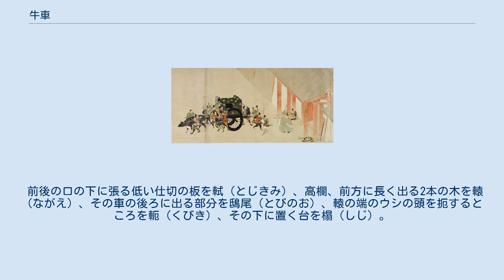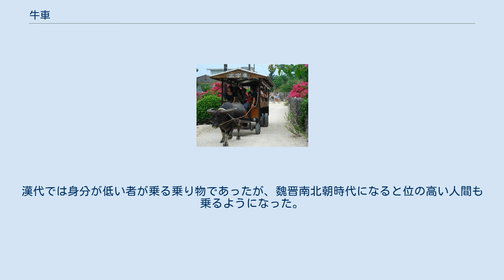牛車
キューバにおける牛車 牛車（ぎっしゃ、ぎゅうしゃ）は、ウシやスイギュウに牽引させる車のことで交通手段のひとつ。
主に荷物を運搬する荷車タイプのものと、人を運搬する乗り物タイプのものがある。
 現代の日本では観光用や祭礼用などを除いてあまり見かけられなくなっている。
かつては世界各地で用いられており、発展途上国では今でもごく普通に見ることが出来る。
2005年にはコスタリカの牛飼いと牛車の伝統がユネスコの無形文化遺産に登録されている。
 日本の道路交通法では軽車両の扱いである（詳細は軽車両を参照）。
 『源氏物語絵巻』匂宮 (平安時代後期) 牛車は馬車とともに中国から伝わったと推定されている。
牛車は大きく分けて荷車用と乗用の2つの要素があった。
牛車は速度が遅い反面、大量の物資を運ぶのに向いていたため荷車として活用されて『石山寺縁起絵巻』や『方丈記』などにも登場する。
運ぶ物資や速達性によって牛車と馬車の使い分けがされていたと推定され、中世に入るとそれぞれ車借・馬借と呼ばれる運送業者が成立することになった。
 中国では196年に後漢の献帝が長安から洛陽へ脱出する途中、車を破損した献帝が農民の牛車に乗って洛陽に辿り着いたという故事から、貴人がウシに乗るようになったという伝承がある。
中国の律令制を取り入れた日本でもこの影響を受けたと言われている。
 日本の平安時代では貴族の一般的な乗り物であった。
移動のための機能性よりも使用者の権威を示すことが優先され、重厚な造りや華やかな装飾性が求められた。
そのため、金銀の装飾を施すなど華麗という以上に奢侈に流れる弊害が出たことから、894年（寛平6年）には一時乗車が禁止されたこともある。
 武家が政権を取った鎌倉・室町時代には、牛車に乗る権利を持つ従五位以上の官位を持つ武家衆も多く現れたが、実際に牛車を使ったのは将軍家のみである。
応仁の乱以後には貴族のあいだでも牛車は廃れて消滅してしまうが、1588年（天正16年）に豊臣秀吉が聚楽第行幸に際して牛車を新調した。
秀吉の牛車は御所車と呼ばれるもので、古法に則った牛車よりも巨大な物だったと考えられる。
 「延喜内匠式」には屋形の長さ8尺、高さ3尺4寸、広さ3尺2寸という。
通常4人乗りで、あるいは2人乗り、あるいは6人乗る。
乗降は、後方から乗り、降りるときはまずウシをはずし軛のための榻を人のための踏台として前から降りる。
なお、源義仲が上洛して牛車に乗った際に、これを知らずに後から降りて笑いものになったことがある。
 男性が乗るときは簾を上げ、女性のときは下げる。
乗って宮城門を出入りする者は、妃以下大臣嫡妻以上は宮門外を限り、四位以下および内侍は上東門から出入りする。
999年（長保元年）、六位以下の乗車の禁止、陽明門外の車の立様の規定などさまざまな規定がある。
 牛車は主に洛中での移動に用いられ、洛外など遠出の際には輿が用いられた。
 牛車のウシを引く牛飼童（うしかいわらわ）や牛車の両側につく車副（くるまぞい）と呼ばれる者達がつき従って使用された。
 牛車 宮殿調度図解 (1905年) 各部の名称は、ヒトが乗るところは屋形（やかた）、車箱、箱、坐るところは床（とこ）。
 屋形の上を前後に通る木は棟、前後の外に出る部分を眉、眉の両側に突き出る部分を袖、眉袖の裏の格子になっているところを眉格子、袖格子、屋形の前上部中央につく総角の緒を棟融。
 前後の口の左右にある板を榜立（ぼうだて）、その前の板を踏板、箱の左右の窓を物見（ものみ）、その下の板を下立板、箱の前後、物見の上に差し出るところを庇。
 前後の口の下に張る低い仕切の板を軾（とじきみ）、高欄、前方に長く出る2本の木を轅（ながえ）、その車の後ろに出る部分を鴟尾（とびのお）、轅の端のウシの頭を扼するところを軛（くびき）、その下に置く台を榻（しじ）。
 車輪の心棒を軸（よこがみ）、その端の鉄を轄（くさび）、箱と車とをつなぐ索を※　外字（革へん＋ツクリは膊のツクリ）（とこしばり）、車輪の輻（や）の集まるところを轂（こしき）、筒（とう）、轂の口の鉄を釭（かりも）、「かも」という。
 前後に簾があり、それぞれ前簾、後簾といい、内側の帳を下簾（したすだれ）という。
 時代祭の牛車 復元された平安の『半蔀車』 宇治市源氏物語ミュージアム 「平治物語絵巻」の『八葉車』 沖縄県八重山郡竹富町の竹富島や由布島では、水牛車が観光に用いられている。
竹富島の水牛車は4輪で、集落めぐりに使用されている。
一方、由布島の水牛...